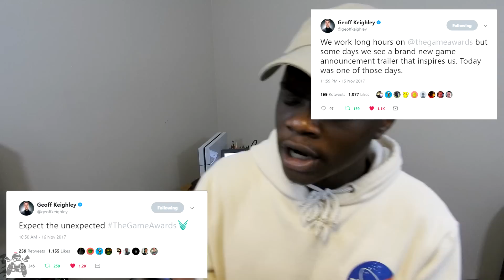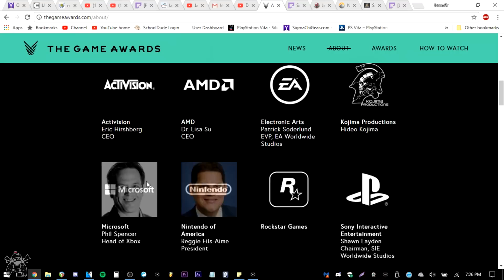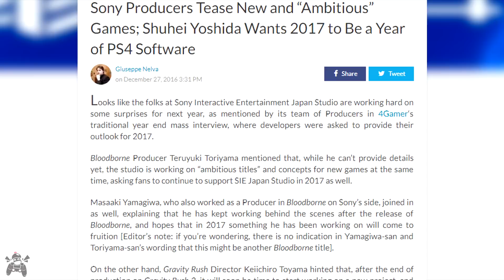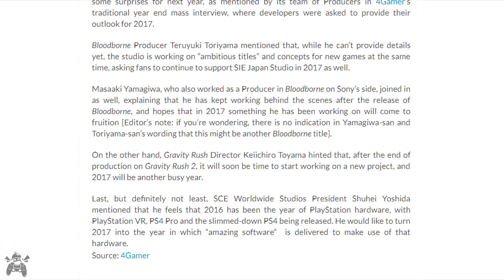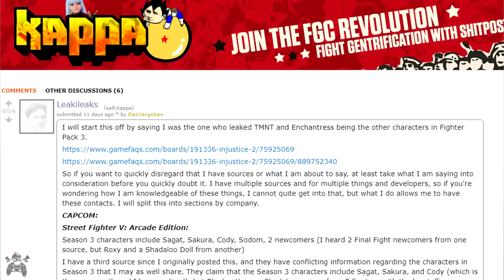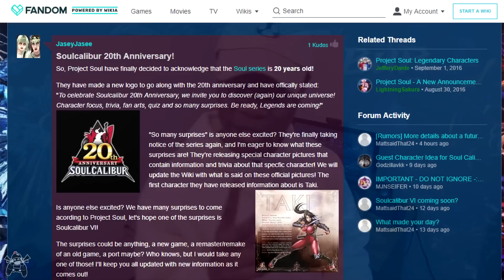WE GOT HEAT COMING (DMC5 + JAPAN STUDIO + MORE) | PlayStation Experience x The Game Awards 2017?!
Contradictory to my last video...after some analysis and careful thinking...I've jumped the gun. While PlayStation Experience is for sure taking a step back, I do not think this means in terms of suprises, entirely. While I'm not positive we'll have a groundbreaking weekend, I still think there are excitements & other things in store for us.

The Game Awards 2017 is ONE DAY before PlayStation Experience 2017, meaning the game announcements will be coming in STRONG. Geoff Keighley has already hinted at some big stuff for The Game Awards 2017, and I believe it's going to be followed by PlayStation Experience, who will highlight some of these games announced.

I've thought up a situation where Sony may exploit The Game Awards to showcase some new game announcement trailers, then follow up on their own stage. This lessens the burden on them, because all they will have to do is have some talks about the newly announced games from the day before, and this can still generate a lot of excitement.

Listen for more details...what do y'all think?